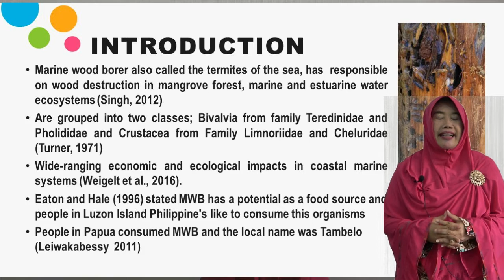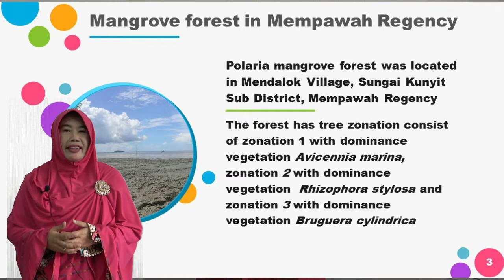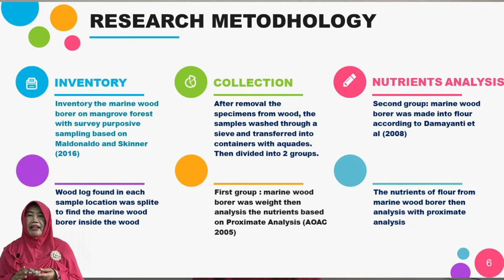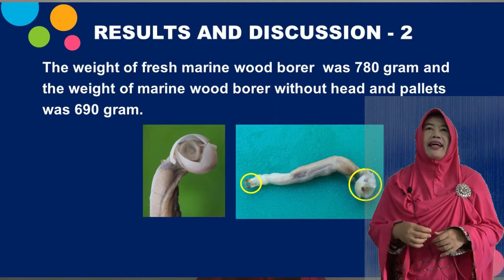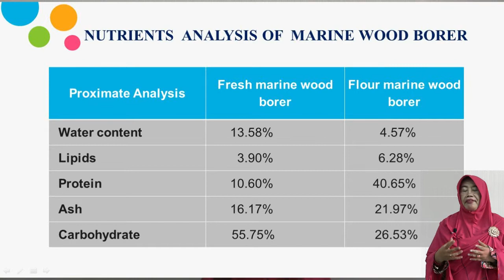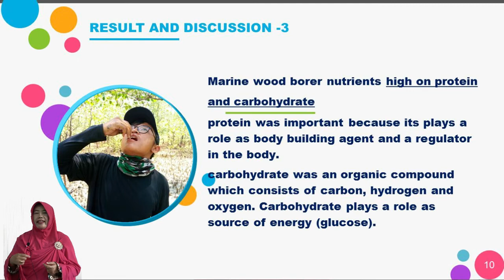Marine Wood Borer Nutrients from Mangrove Forest of West Kalimantan Indonesia for New Food Sources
Video kali ini berisi presentasi pada Webinar National Conference Social Sciences and Humanities VI pada tanggal 9 April 2021 dengan judul Marine Wood Borer Nutrients from Mangrove Forest of West Kalimantan Indonesia for New Food Sources.

Penelitian ini ditulis oleh : Farah Diba, Bayu Wanamukti, Rosmiati, Gusti Eva Tavita, Khairul Adha A Rahim, Chen Cheng Ann.

Isi dari penelitian ini adalah mengenai analisis kandungan nutrisi dari cacing penggerek kayu laut (Marine Wood Borer) dari hutan mangrove di Kabupaten Mempawah Provinsi Kalimantan Barat Indonesia.

Dari hasil penelitian dapat disimpulkan bahwa cacing penggerek kayu laut (marine wood borer) memiliki kandungan karbohidrat dan protein yang tinggi dan dapat dikonsumsi secara langsung oleh manusia atau berupa tepung untuk menjadi pakan ternak, sehingga diharapkan dapat menjadi sumber makanan baru.